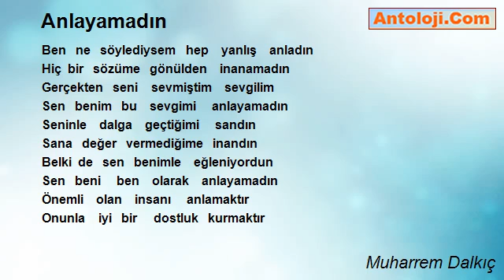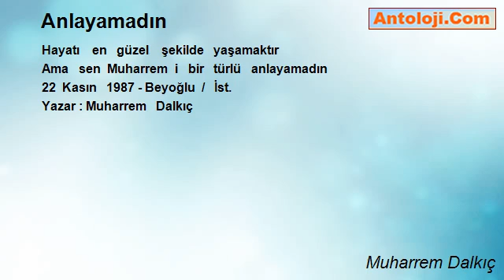🚦 ANLAYAMADIN ŞİİRİ 🚦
Yazar : Muharrem DALGIÇ
Bir Şair Muharrem EZBERBOZAN Şiiri